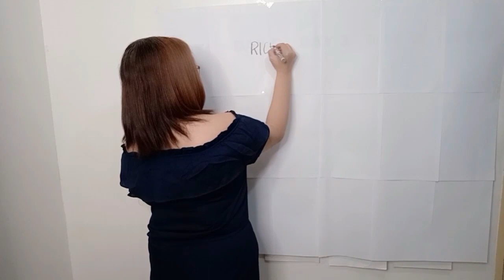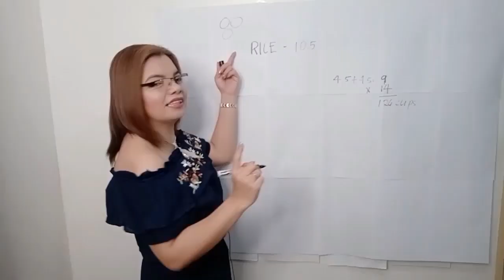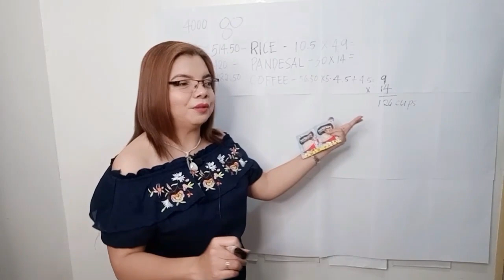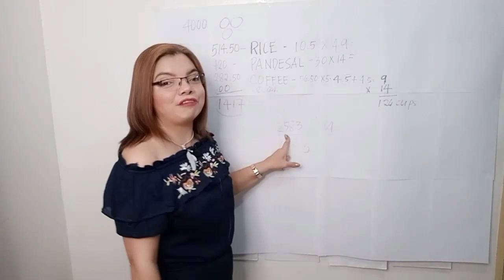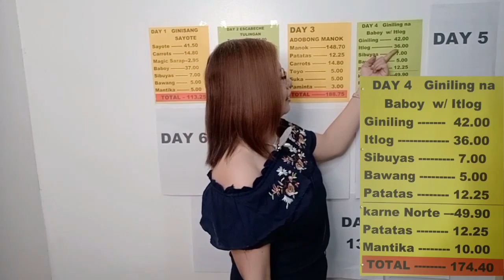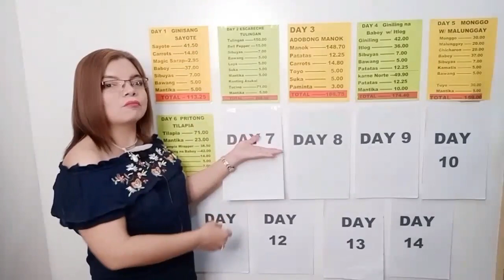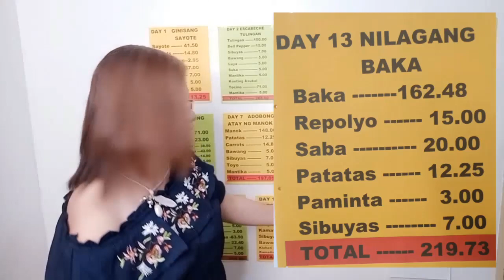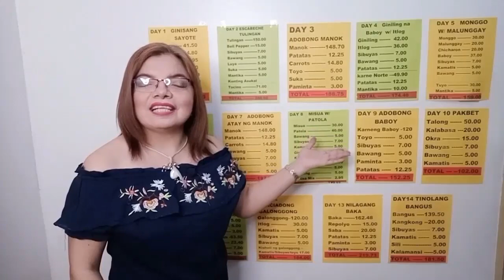PAANO MAG BUDGET NG 4,000 PESOS IN TWO WEEKS HABANG NAKA LOCKDOWN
In order for us to survive in crisis like this, we need to be wise and learn the practical tips on budgeting.Yon ang pinakamahirap gawin yong budgetin ang kulang diba?Ito ang Episode 1 ng Lockdown Series. Layunin ng video na 'to ang makapagbahagi ng konting kaalaman o edeya kung ano ang mga praktical na paraan na dapat gawin sa panahonng katulad nito.